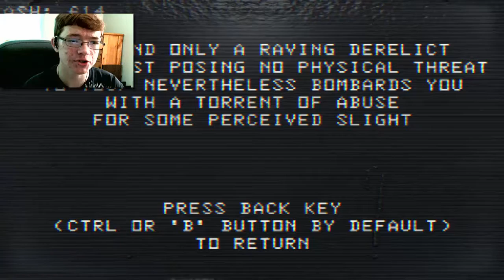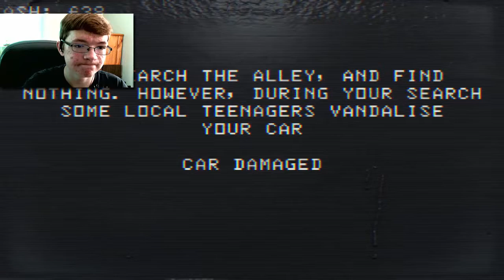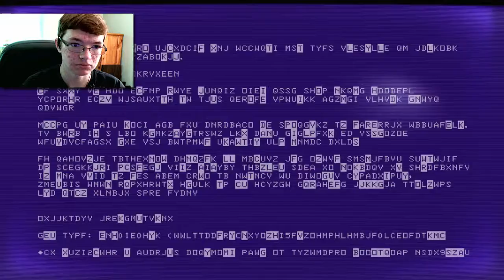IT'S GONNA BE A BUMPY RIDE! - Dead End Road #1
Welcome to "Dead End Road"! A game that involves the occult, a deal with the devil, and reckless driving! Buckle up! It's gonna be one heck of a ride!